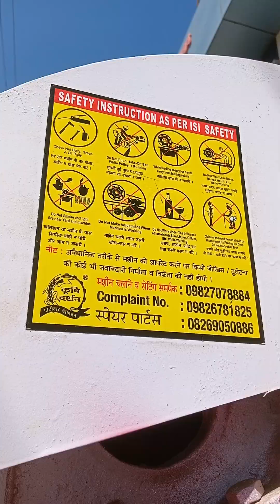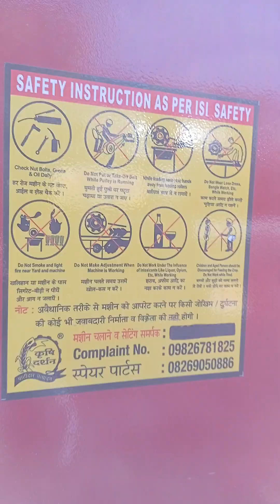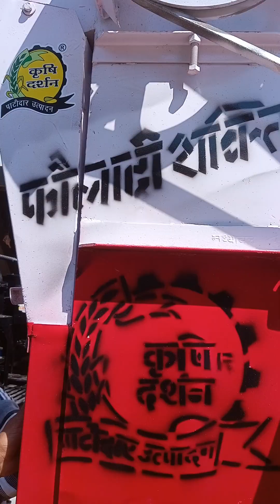नया वैक टोकरी कृषि दर्शन थ्रेशर!! जानकारी एंड प्राइस 💯💪💪💪🙏🙏🙏